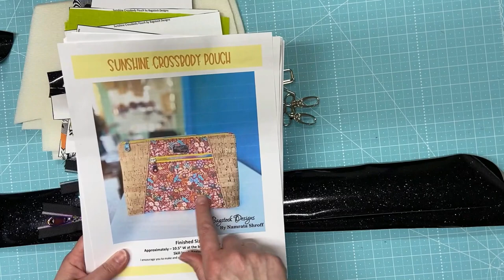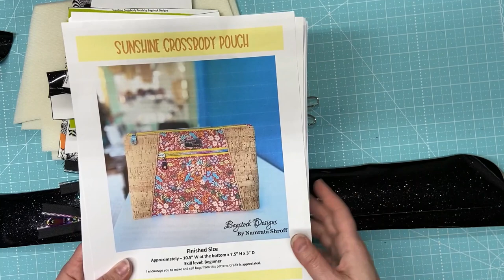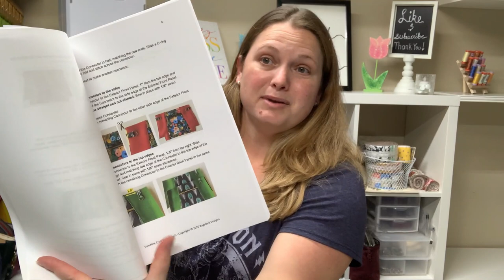Sunshine Crossbody Pouch walkthrough | Free pattern from Bagstock Designs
The Sunshine Crossbody Pouch is a great beginner bag pattern.  Plus, it is also a free pattern on the bag stock designs website.

By using these links I get a small percentage which helps me continue creating videos.

I love receiving cards or snail mail!  Here is that address:

Fallon Caldwell
27120 Fulshear Bend Dr
Ste # 900 - 30
Fulshear, Texas
77441